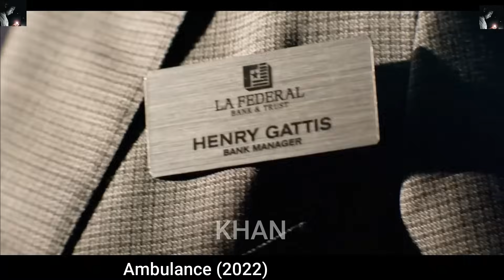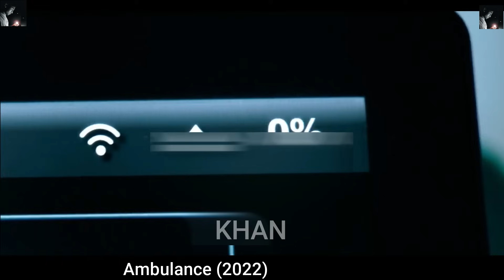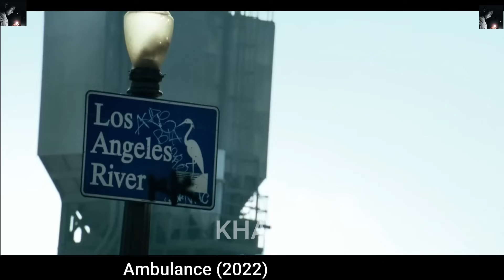চলন্ত এম্বুলেন্সের মাধ্যমে 320 কোটী টাকা চুরি 🔥 Action/Thriller Movie Explain in Bangla|Khan word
Storyline: Needing money to cover his wife's medical bills, a decorated veteran teams up with his adoptive brother to steal $32 million from a Los Angeles bank. However, when their getaway goes spectacularly wrong, the desperate thieves hijack an ambulance that's carrying a severely wounded cop and an EMT worker. Caught in a high-speed chase, the two siblings must figure out a way to outrun the law while keeping their hostages alive.

Release date: April 8, 2022 (USA)
Director: Michael Bay
Cinematography: Roberto De Angelis
Box office: 52.3 million USD
Distributed by: Universal Pictures
Based on: Ambulance; by: Laurits Munch-Petersen; Lars Andreas Pedersen

Speaker 🎤:Mominul khan